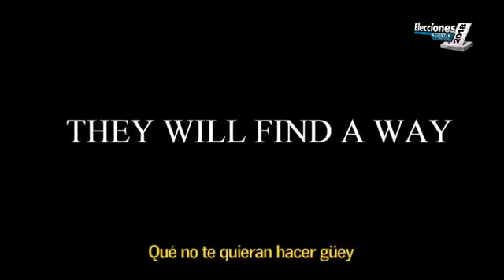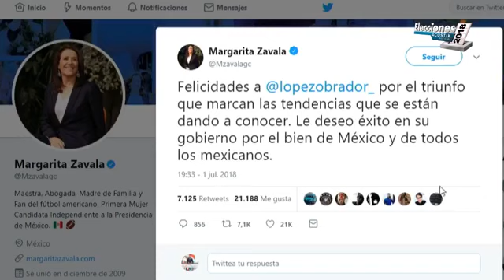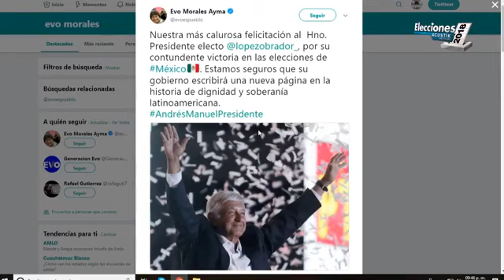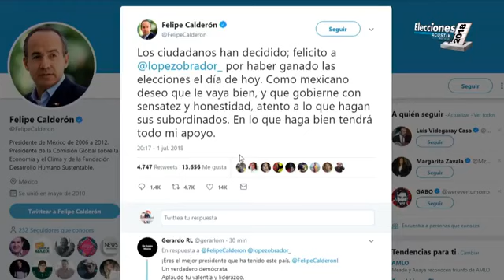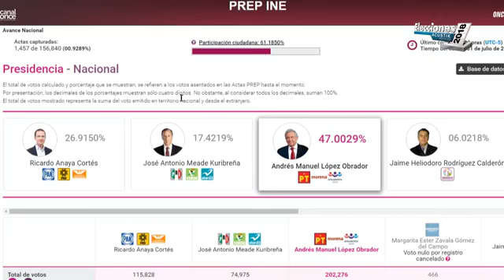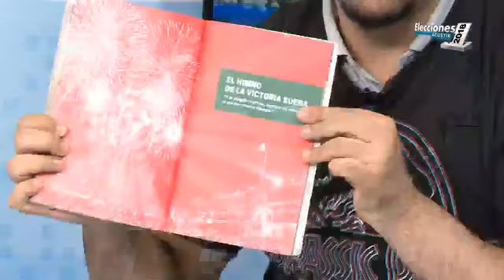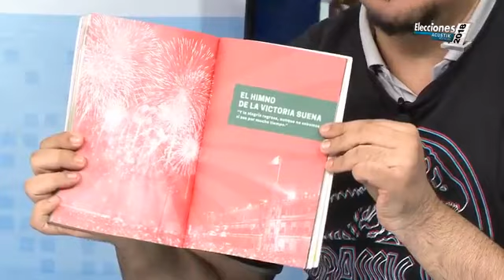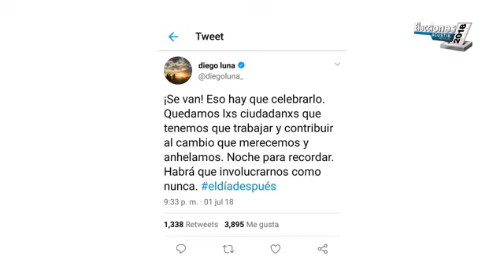Cobertura Elecciones 2018 - 21:00 hr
🗳️✅📊 Resultados de las
Los candidatos Meade, RicardoAnaya y el Bronco han reconocido la ventaja de AMLO que el PREP ha dado a conocer. 📰🎙️ Fernanda Tapia Original te da la mejor información por Acustik Noticias

📺 Por TV:
* 79 - Izzi
* 160 - Totalplay
* 218 - AxtelTV